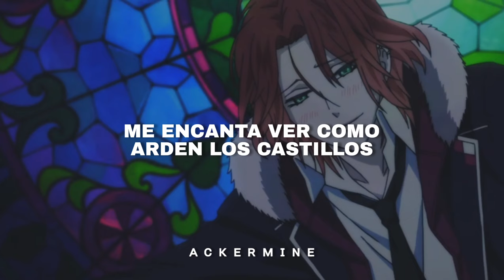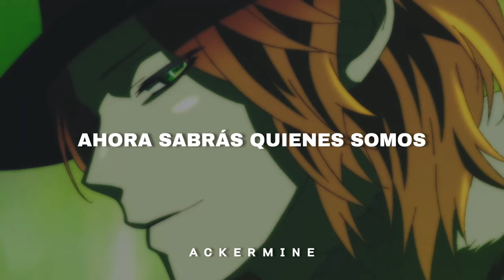“Siempre me ha gustado jugar con fuego”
✧༺♥༻∞(ノ^o^)ノ∞༺♥༻✧

𝓒𝓪𝓷𝓬𝓲𝓸𝓷
𝚂𝚊𝚖 𝚃𝚒𝚗𝚗𝚎𝚜𝚣 – 𝙿𝚕𝚊𝚢 𝚆𝚒𝚝𝚑 𝙵𝚒𝚛𝚎

𝓐𝓷𝓲𝓶𝓮
𝙳𝚒𝚊𝚋𝚘𝚕𝚒𝚔 𝙻𝚘𝚟𝚎𝚛𝚜

𝓛𝔂𝓻𝓲𝓬𝓼

Insane, inside
The danger gets me high
Can't help myself
Got secrets I can't tell
I love the smell of gasoline
I light the match to taste the heat
I've always liked to play with fire
Play with fire
I ride (I ride) the edge (the edge)
My speed goes in the red
Hot blood (hot blood), these veins (these veins)
My pleasure is their pain
I love to watch the castles burn
These golden ashes turn to dirt (hmm, hmm)
Fire, fire
Oh, watching as the flames get higher
Oh, I've always liked to play with (mmm)
Rite of passage, classic havoc
Match in the gas tank, ooh, that's wretched
Unstoppable, legendary animal (mmm)
Digital justice, now you're gonna know us
Hail to the king and queen of the ruckus

IGNORAR